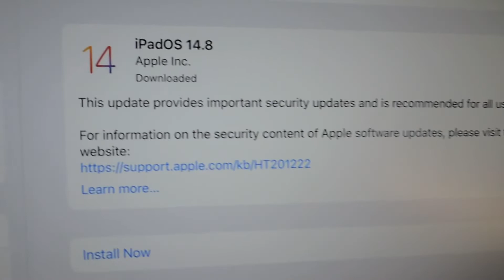ios 15 | ios 15 features | apple ios 15 update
ios 15
Ios 15 apple
Lights- baby and softy
Shoot location -Madhvi grandson entertainment and YouTube studio